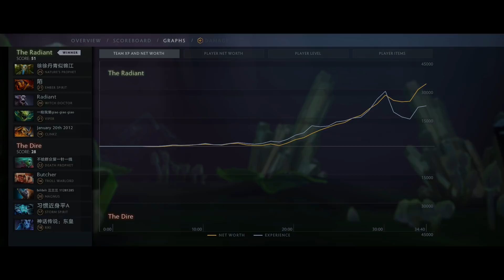Passive Carry with Invisible Ball Lightning [Fervor + Backstab Damage] Dota 2 Ability Draft